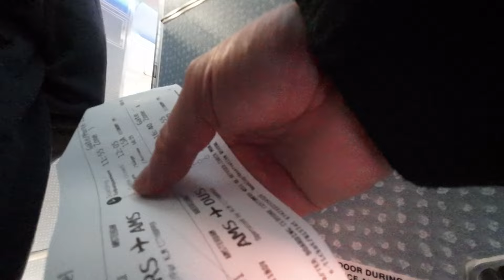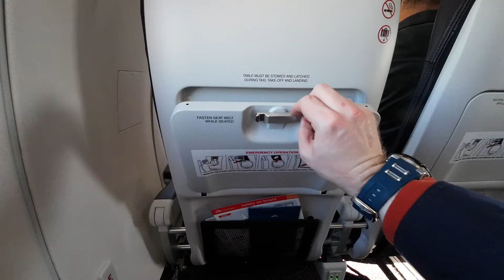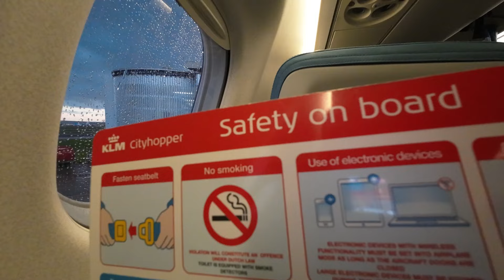Über Holland in die Heimat. KLM Flight Report Kurzstrecke.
Nachdem wir den Hinweg über Österreich genommen haben, haben wir uns für den Rückweg für die Option mit KLM über Amsterdam genommen.
Während KLM auf der Kurzstrecke durchaus überzeugen kann, haben mich die Flughäfen an diesem Tag alle enttäuscht. Aber seht selbst.